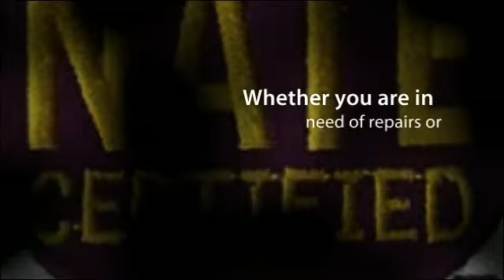Cranberry Twp., PA Your Source for Air Conditioning Repairs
Cranberry Twp., PA Your Source for Air Conditioning Repairs & Sales - WWD Mechanical

WWD Mechanical
20120 Rte 19 Ste 105 #103